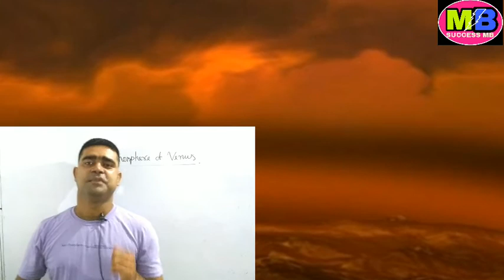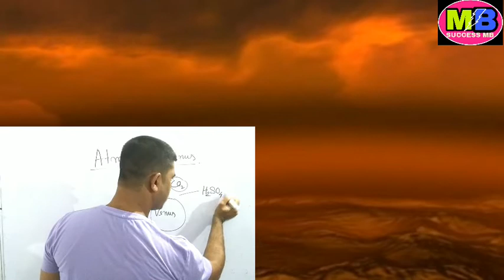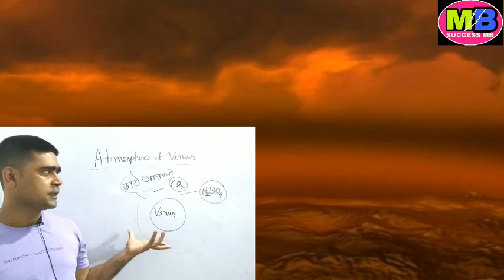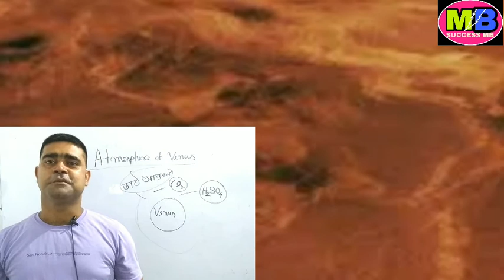Atmosphere of Venus#aboutvenus#Climatechange